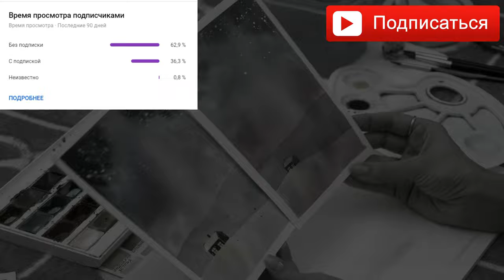ПРОСТОЙ УРОК АКВАРЕЛИ ▶ ЗИМНИЙ ПЕЙЗАЖ ▶ КАК НАРИСОВАТЬ ПЕЙЗАЖ ▶ 4K ВИДЕО